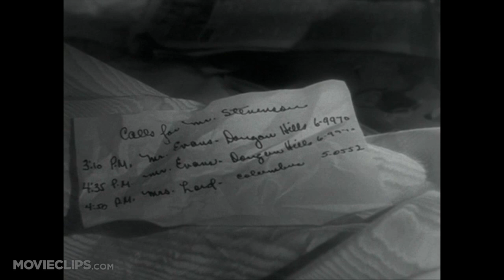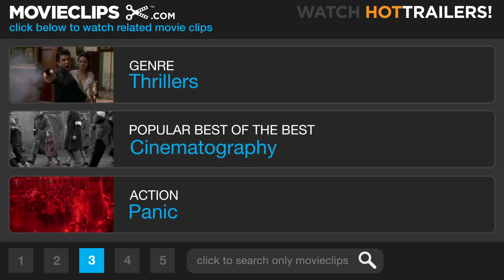Sorry, Wrong Number (4/9) Movie CLIP - Someone at the Door (1948) HD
CLIP DESCRIPTION:
The incessant ringing of the doorbell drives Leona (Barbara Stanwyck) out of bed.

FILM DESCRIPTION:
When Lucille Fletcher took on the challenge of expanding her classic 30-minute radio suspenser Sorry, Wrong Number into an 89-minute feature film, she opted on the Citizen Kane approach, filling the plotline to the brim with revelatory flashbacks. Barbara Stanwyck stars as bedridden hypochondriac Leona Stevenson, who while trying to make a call from her bedroom telephone gets her wires crossed and inadvertently overhears two men plotting a murder. Anxiously, Leona wades through telephone-company bureaucracy to trace the call, never catching on -- until it's too late -- that the murder being planned is hers. A series of flashbacks details the disintegrating marriage between the wealthy Leona and her weakling husband Henry (Burt Lancaster), and Henry's subsequent disastrous get-rich-quick schemes involving chemist Waldo Evans (Harold Vermilyea) and a surly gangster (William Conrad). It would have been a near-sacrilege to alter the radio play's ironic ending, which fortunately remains intact on film. Sorry Wrong Number was first heard on radio's Suspense series in 1943, with Agnes Moorehead as the harried Mrs. Stevenson (a role she'd repeat several times on radio and on stage). Though disappointed that she wasn't chosen to star in the film version, Moorehead took some satisfaction in the fact that a recording of the original radio program was played constantly on the set to help keep Barbara Stanwyck "in the mood".

CREDITS:
TM & © Paramount (1948)
Cast: Barbara Stanwyck
Director: Anatole Litvak
Producers: Anatole Litvak, Hal B. Wallis
Screenwriter: Lucille Fletcher